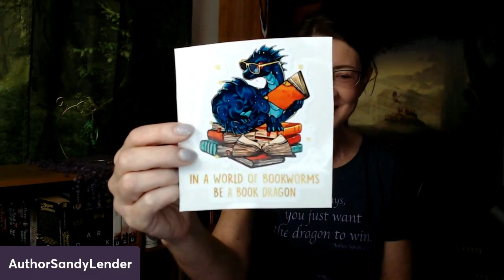Year of the Dragon Day 4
Welcome to Day 4 of The Year Of The Dragon!
For this week-long celebration of the Chinese New Year, we’re digging the dragon content ideas, including my DragonReadingChallenge and other random dragony things. Do you consider yourself a book wyrm or book dragon? Let’s get into the etymology!

Some ways to get more bookly with Author Sandy Lender…